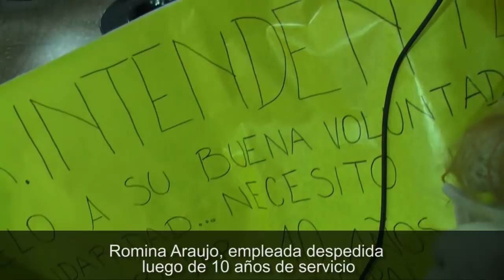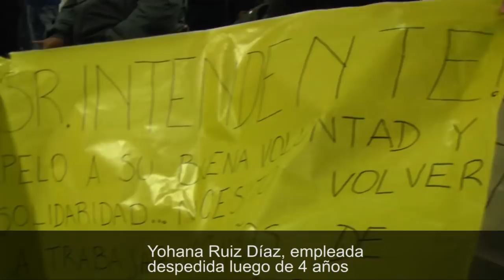Empleadas despedidas se encadenan en la Municipalidad de Posadas